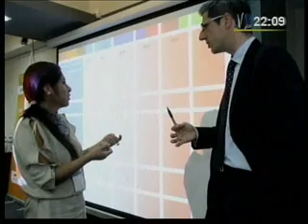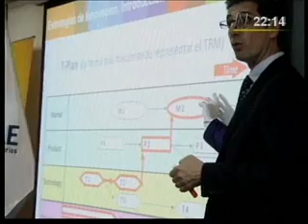Igor Grimaldo, Gerente del Centro de Desarrollo Empresarial de IPAE.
Proyectos y misiones tecnológicas de IPAE.